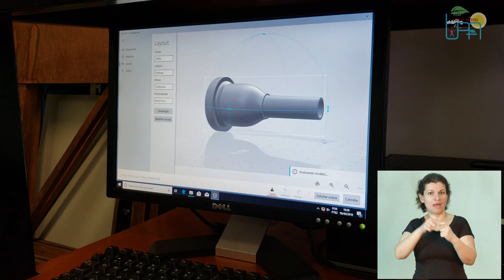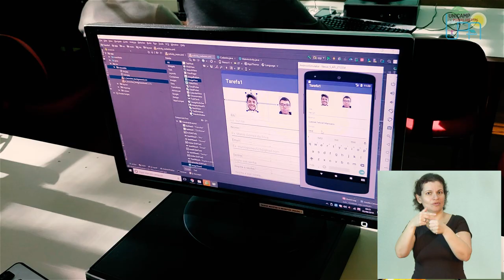UPA 2019 - Colégio Técnico de Limeira COTIL